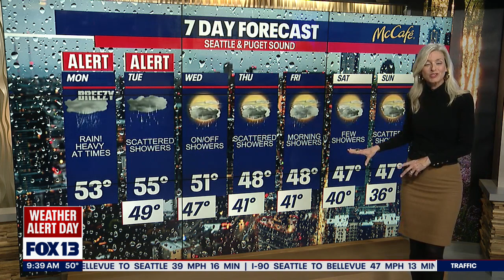Weather Alert Day: Heavy rain, snow, wind, mountain pass closures due to avalanche danger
There could be upwards of 2-5" of rain falling in the lowlands and Cascades today through Tuesday morning.